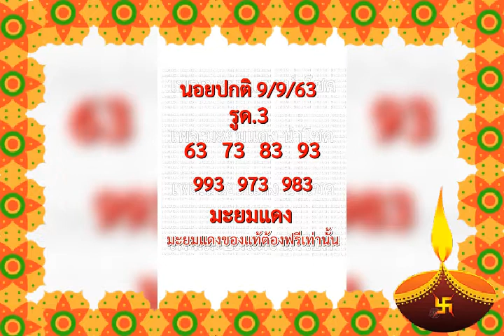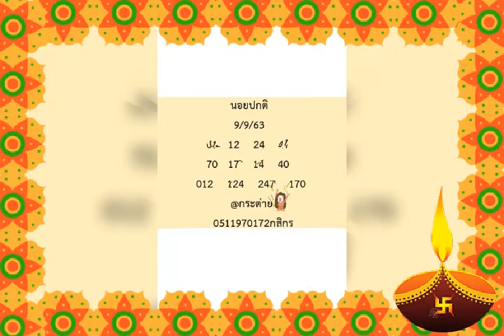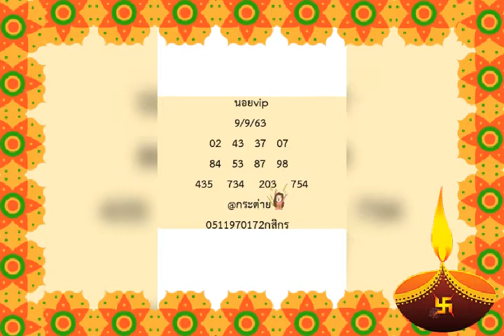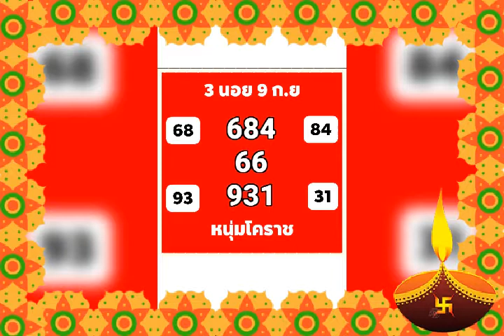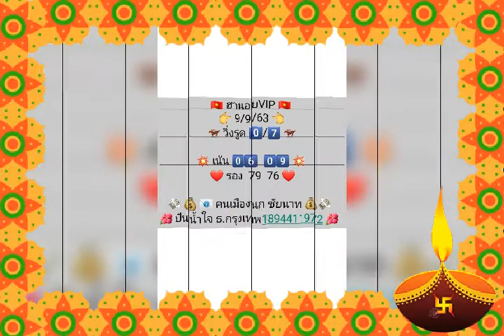9 กันยายน ค.ศ. 2020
ตัดเมนู หวยฮานอยพิเศษ และ หวยฮานอย vip ด้านบนออกเพื่อลดความซ้ำซ้อนกัน และให้กลับไปใช้งานในเมนูผลหวยอื่นๆแทน

ผลหวยฮานอย ผลฮานอย vip ผลฮานอยพิเศษ พร้อมแนวทางสถิติวิเคราะห์ย้อนหลัง

ภายในแอปมีผลหวยเวียดนาม หวยฮานอย ฮานอย vip ฮานอยวีไอพี ฮานอยพิเศษ  พร้อมสถิติย้อนหลัง แนวทางการวิเคราะห์ ทั้งหมดนี้เพื่อเป็นคู่มือการใช้งานประจำตัวของท่านอีกหนึ่งช่องทางในการติดตาม